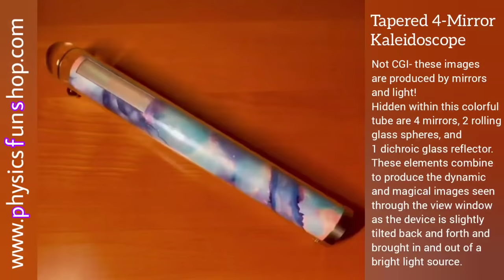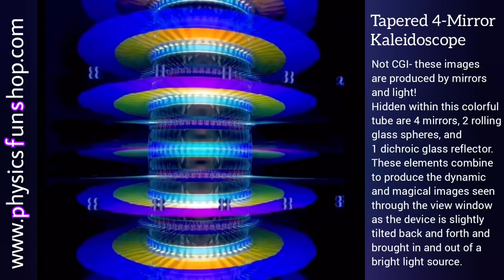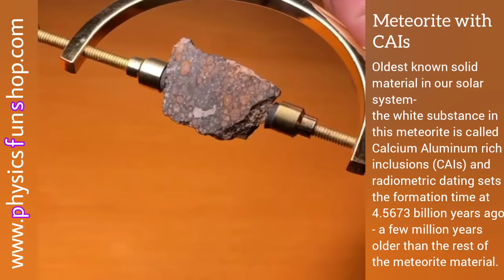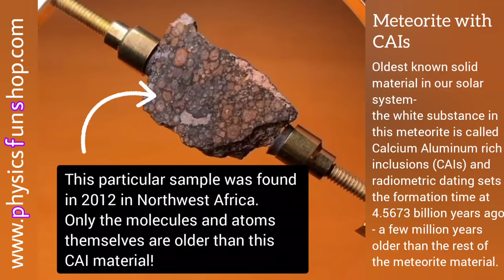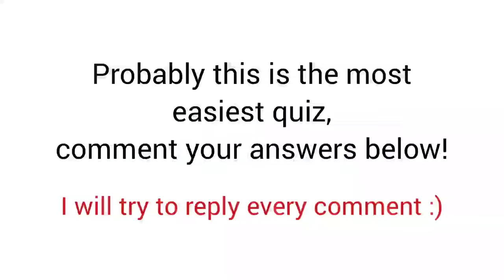Amazing Physics Toys/Gadgets 4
Hi Everyone :)
Welcome back!

This video contains :
👉🏻 Ambiguous Superhero Object: A very fun fan art 3D print which makes use of the ambiguous object illusion invented by mathematician Kokichi Sugihara- a clever combination of reflection, perspective, and viewing angle.

👉🏻 Impossible Bottle with Arrow Sculpture Puzzle: a new seemingly impossible object in my collection- Created with clever engineering.

👉🏻 Tapered 4-Mirror Kaleidoscope: not CGI- these images are produced by mirrors and light! Hidden within this colorful tube are 4 mirrors, 2 rolling glass spheres, and 1 dichroic glass reflector.

👉🏻 Polarization Test Card: light has features that are invisible to the human eye, such as the orientation of its electric field (denoted as polarization), but can be revealed to us by a polarizing filter, used to block light with specific polarization orientations.

👉🏻 Simple Polariscope: polarized light reveals the hidden rainbows due to internal stresses imposed on polymer materials such as these pieces of polystyrene flatware, a technique used to model stress distribution patterns in engineering.

👉🏻 Lampe Kino: Art from the manipulation of polarized light

👉🏻 Rock from Mars: an actual chunk of the Martian surface, a piece that was splashed into space long ago when an asteroid impacted Mars. In fact, the Mojave crater on Mars (3M years old, 60km in diameter) has been identified by researchers as the potential source of the rock you see here- designated NWA 12269, a type of Martian meteorite called a shergottite. This is a 1.01g polished slice of the original 1.7kg meteorite which was found in 2018 Africa. Of the 65000+ classified meteorites in scientific databases, only 298 are known to have come from the Mars. Amazingly, small pieces of these meteorites, like this sample shown here, can be purchased.

👉🏻 Lenticular Flame Kinetic Art: “cool candle” whimsical acrylic kinetic sculpture inspired by a vintage lenticular flicker toy from the 1970s.

👉🏻 CMY Color Cube: cube within a cube illusion with the physics and psychophysics of color perception- demonstrated with this acrylic art object.

👉🏻 Three Polarizing Sheets: quantum mechanical behavior with light polarization.

👉🏻 SpinForce Globe: entering through trap doors two spring powered toy cars hug to the inside of the acrylic sphere. Given sufficient velocity, the surface normal force supplies the centripetal acceleration that keeps the cars in their gravity defying trajectories.

👉🏻 Meteorite with CAIs: oldest known solid material in our solar system- the white substance in this meteorite is called Calcium Aluminum rich inclusions (CAIs) and radiometric dating sets the formation time at 4.5673 billion years ago- a few million years older than the rest of the meteorite material and thought to be the first solid compounds formed in the protoplanetary disk before the planets even existed.

👉🏻 Ring Catch Chain Trick: a solid ring will be caught by a loop of chain if it tumbles during its fall. By Newton's Third law, when the ring twists into and hits the chain, the impact transfers momentum to the end of the chain, which rises up and over the ring.

👉🏻 Vintage Blacklight Poster: a stunning psychedelic era poster from 1971 glows brightly under a vintage blacklight from the same year.

👉🏻 Moon Rock: an actual chunk of the lunar surface, a piece of regolith breccia that was splashed into space long ago when an asteroid cratered into the Moon- a process not too uncommon as the escape velocity of the Moon is quite small. This piece went into orbit around the Earth and finally fell from the sky to land in Mali Africa.

1) New Day - Patrick Patrikios
2) Tempos Vari - Freedom Trail Studio
3) Forever - Anno Domini Beats
4) Icelandic Arpeggios - DivKid
5) Can't Sleep - Eveningland
6) Interstellar Mood - Nico Staf
7) Cosmic Drift - DivKid
8) Vital Whales - Unicorn Heads